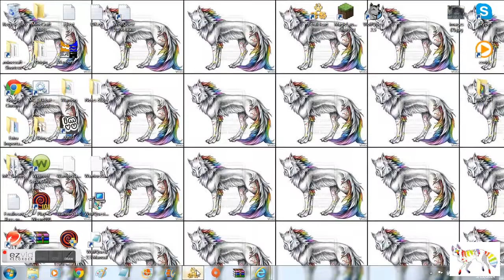FeralHeart Moments Ep1 Derp Derp-ity Derp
Just Derping Around With A Bunch Of Friends ^^